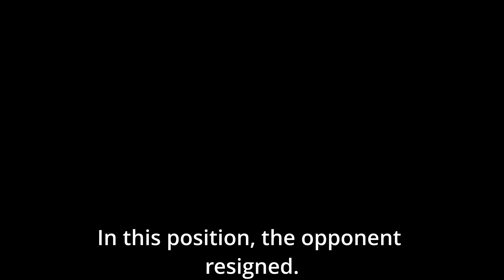My First BRILLIANT MOVE on Chess.com!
This was my first brilliant move, everyone!

While this video might not be about Hikaru Nakamura, Magnus Carlsen, Hans Niemann or any other GM or titled player, and this game might not have been played on lichess, and there might have been no en passant, and i might have also not sacrificed the ROOK or the queen, you bet i sacrificed a bishop and got a brilliancy.